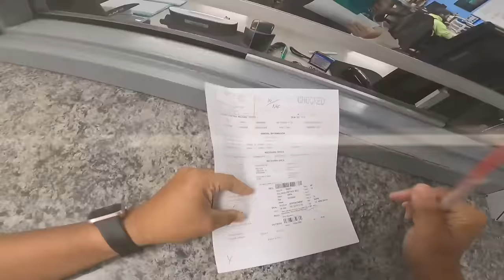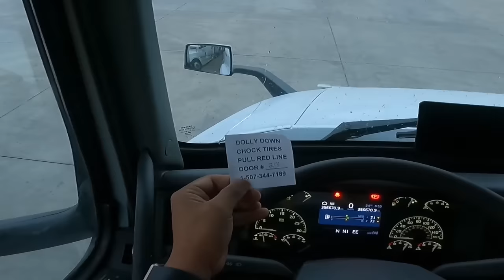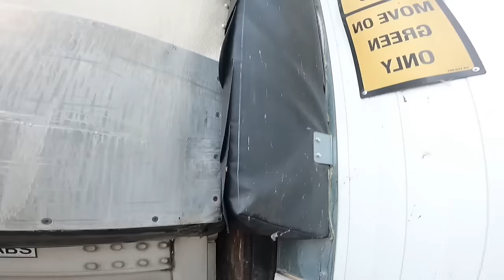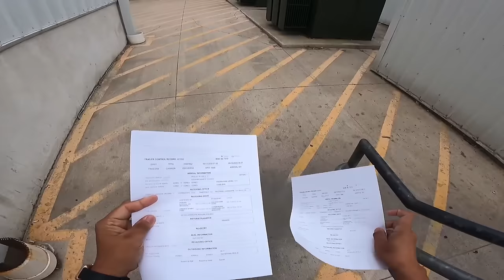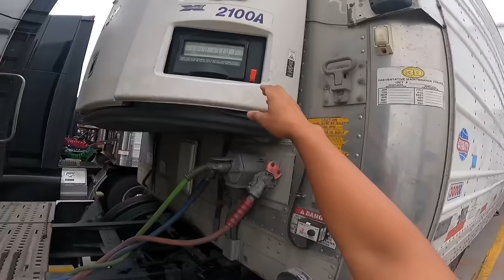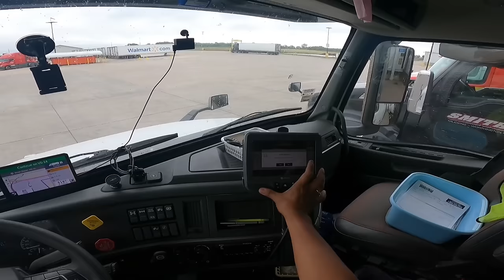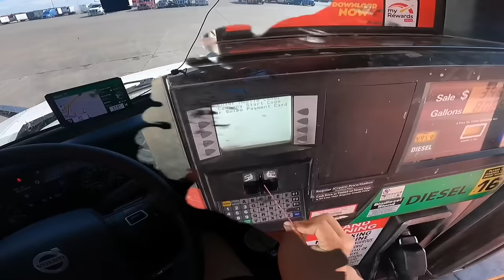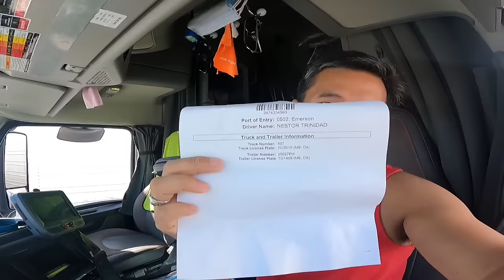Truck Owner Wishes this Sometimes ~ Lakay Trucker🇨🇦 [EP103]